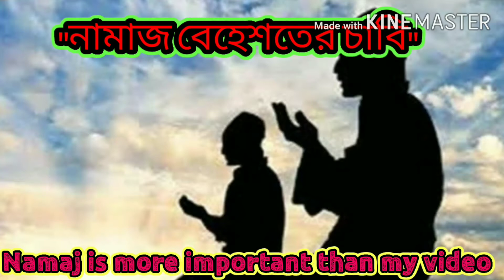1 GB PHONE এর nayeemalom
Assalamoalaikum
I'M FATIN AL SHADAB RATUL IS YOUR RTG ভাই
Edit :FATIN AL SHADAB RATUL
VOICE :FATIN AL SHADAB RATUL